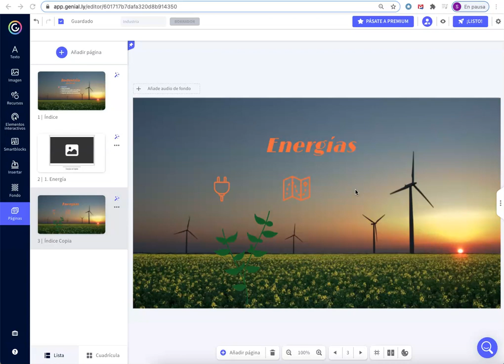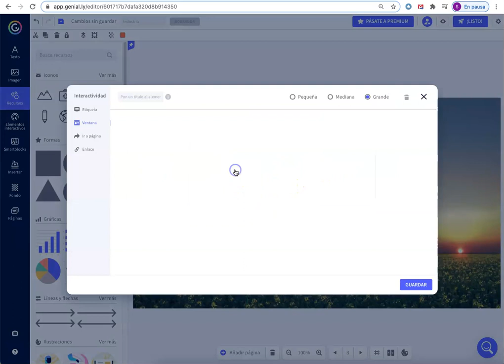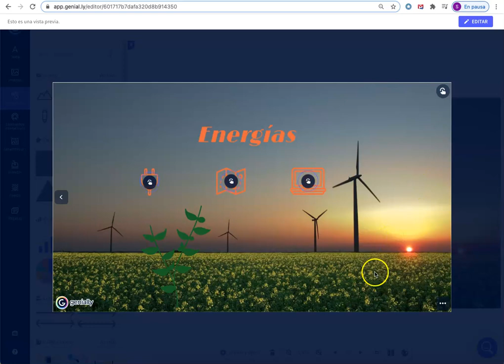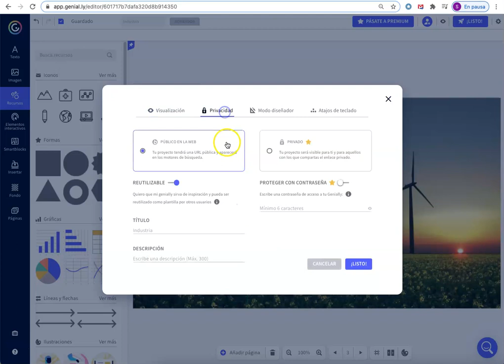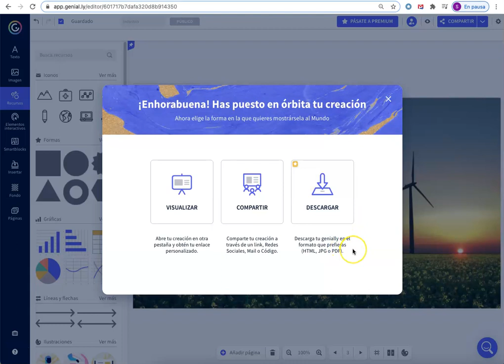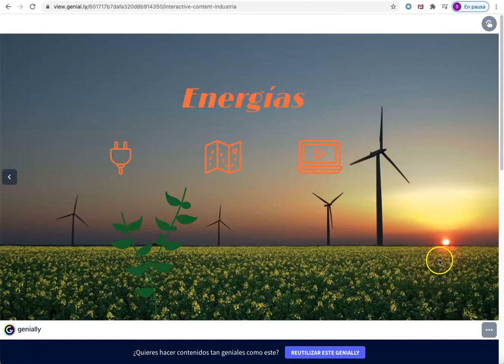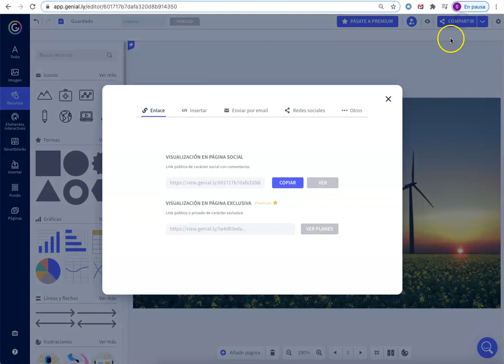Genially: Una herramienta para el aula 5/6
Finalizar y compartir el Genially